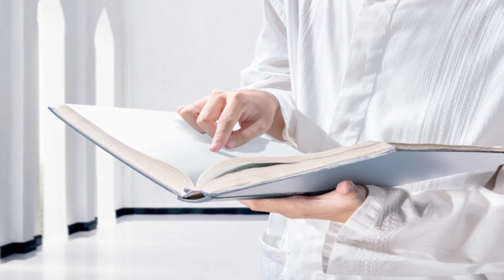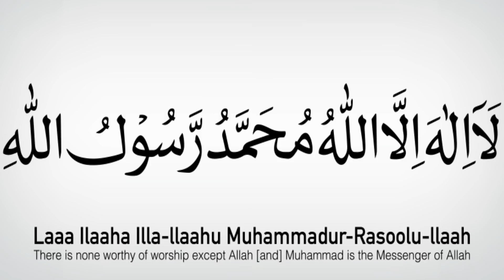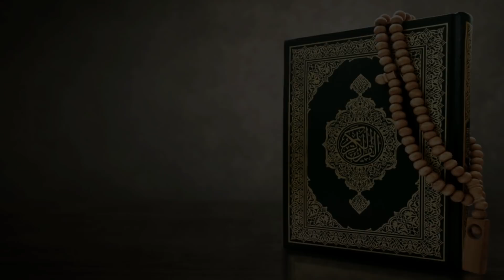12 rabi ul awal 2 rakat nafil namaz prh lain pori zindagi tamam taqleefon se hifazat rhy gi - Wazifa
12 rabi ul awal 2 rakat nafil namaz prh lain pori zindagi tamam taqleefon se hifazat rhy gi - Wazifa